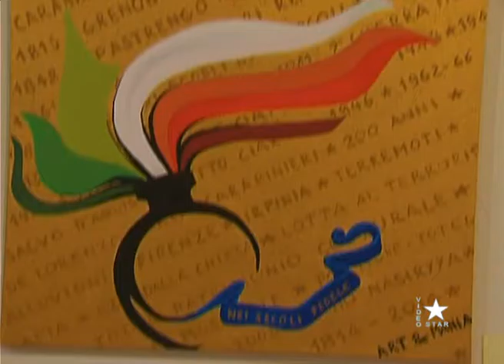Luoghi e tradizioni d'Italia, il Calendario 2017 con una pittura su Biancavilla